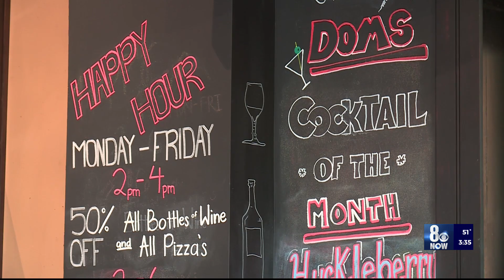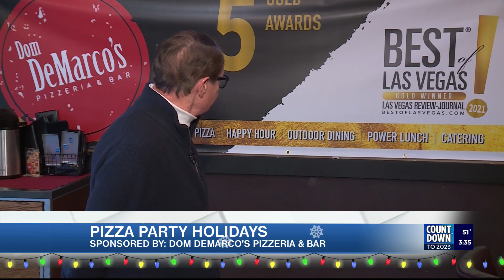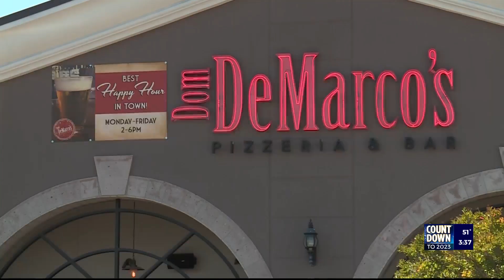Celebrate the holidays with the Best of Las Vegas with Dom DeMarco's Pizzeria & Bar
Las Vegas Now visits Dom DeMarco's Pizzeria & Bar to award winning outdoor dining and catering. Be sure to stop by for their weekday happy hour from 2pm-6pm.